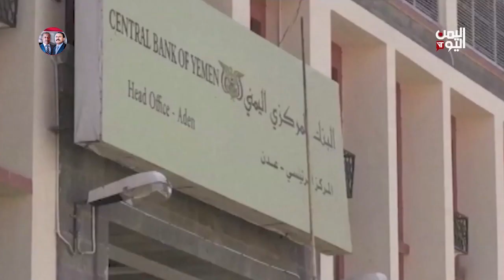Central Bank Suspends Dealings with Major Banks in Houthi Run Areas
yemen news today Central Bank Suspends Dealings with Major Banks in Houthi Run Areas